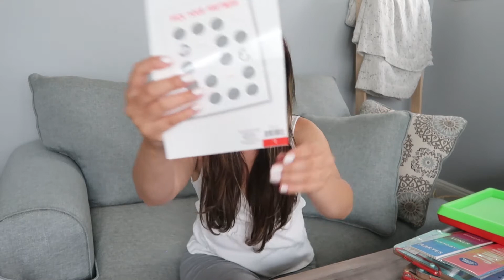Target Teacher Haul Part 2 | How I Plan to Use these Items in my Kinder Classroom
Take a look at the classroom items I purchased in Target's Bullseye Playground. I'll share how I plan on using these items in my classroom!